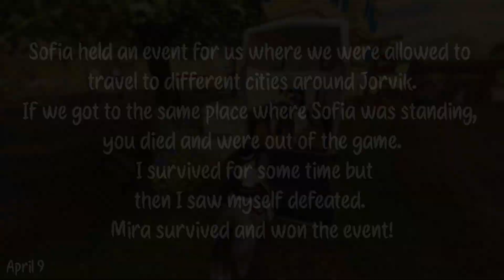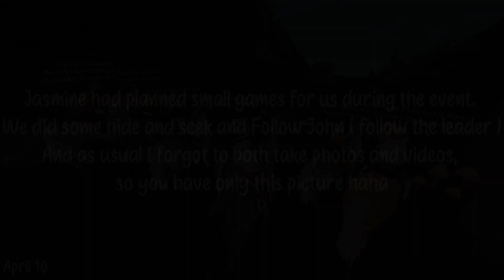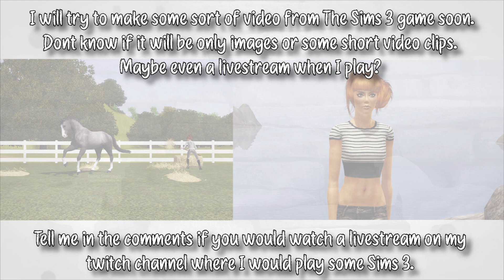StarStableOnline | April 2018 ✨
It is filmed with Fraps and edited in Sony Vegas Pro 13.
For more information about the programs,  google their name :)